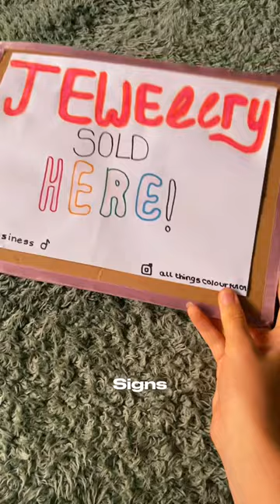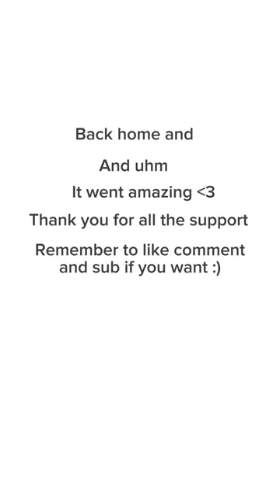📎📦 small business day in the life + stall vlog 🤍